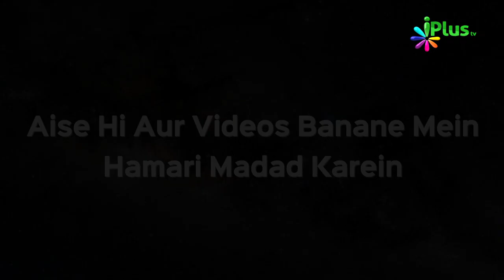Woh Zikr Jo Nabi ﷺ Ko Saari Duniya Se Zyada Mehboob Hai | Ek Nasihat 11 | Sk. Razaullah Abdul Karim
- Woh Zikr Jo Nabi ﷺ Ko Saari Duniya Se Zyada Mehboob Hai | Ek Nasihat 11 | Shaikh Razaullah Abdul Karim Madani